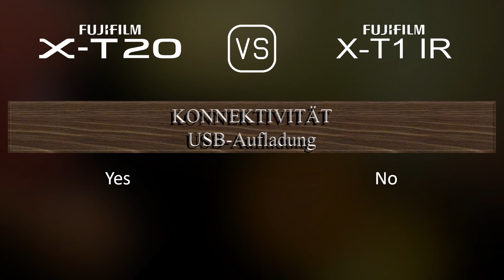Fujifilm X-T20 vs. Fujifilm X-T1 IR: Ein Vergleich der technischen Daten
Dieses Video gibt einen Überblick über die Fujifilm X-T20 und die Fujifilm X-T1 IR in einem parallelen Technikdatenvergleich (comparison of specifications). Vielen Dank fürs Zuschauen.

00:25 EINFÜHRUNG
00:33 KAMERAGEHÄUSE
00:40 BILDSENSOR
01:01 BILD
01:16 OPTIK & FOKUS
01:41 BILDSCHIRM
01:58 SUCHER
02:13 FOTOGRAFISCHE FUNKTIONEN
03:06 VIDEOGRAFISCHE FUNKTIONEN
03:20 SPEICHERUNG
03:24 KONNEKTIVITÄT
03:49 ALLGEMEINE ANGABEN
04:07 SONSTIGE FUNKTIONEN